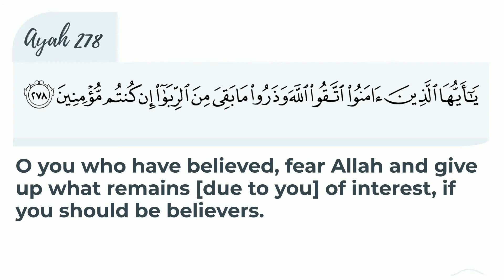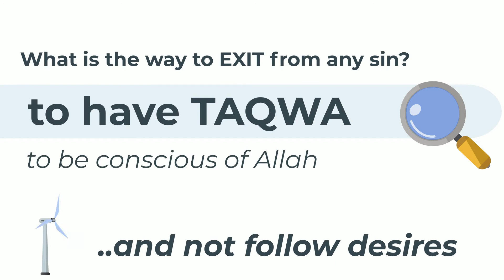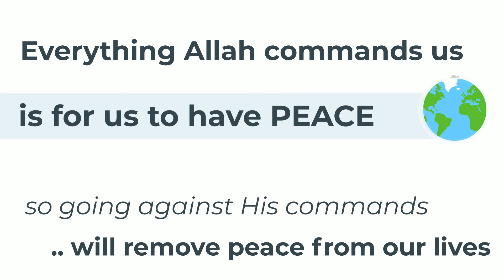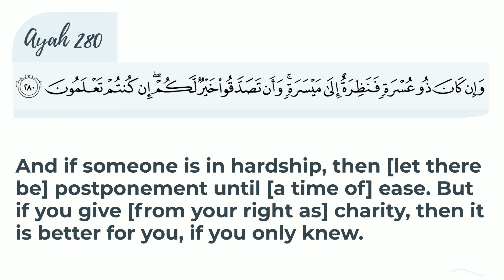Live with the Qur'an - Surah Al Baqarah, ayah 278 to 280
How can we get a peaceful, easy life?